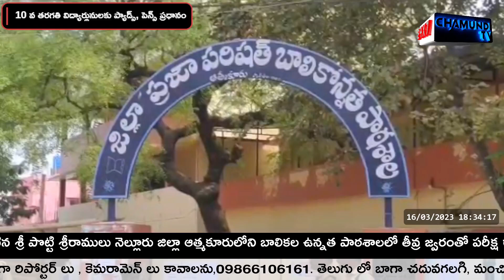పరీక్ష కేంద్రంలో తీవ్రోత్సవంతో సృహ తప్పి పడిపోయిన విద్యార్థిని| ATHMAKURU | NELLORE | CHAMUNDITV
శ్రీ పొట్టి శ్రీరాములు నెల్లూరు జిల్లా ఆత్మకూరులోని బాలికల ఉన్నత పాఠశాలలో తీవ్ర జ్వరంతో పరీక్ష రాస్తూ ఇంటర్ ద్వితీయ సంవత్సర విద్యార్థిని స్రవంతి సృహ తప్పి పరీక్షా కేంద్రంలో కుప్ప కూలిపోయింది. దీంతో అక్కడే విధుల్లో ఉన్న పోలీస్ సిబ్బంది వెంటనే ఎస్ ఐ శివశంకరరావుకు సమాచారం అందించారు. దీంతో ఎస్సై హుటాహుటిన పరీక్ష కేంద్రం వద్దకు చేరుకొని సృహ కోల్పోయిన విద్యార్థిని దగ్గరిలోని ఆసుపత్రికి పోలీసు వాహనంలో తీసుకెళ్లి వైద్యం చేయించి తిరిగి పరీక్షా కేంద్రంలో వదిలి ఎస్సై మానవత్వాన్ని చాటుకున్నారు. దింతో పరీక్ష కేంద్రంలోని ఉపాధ్యాయయులు ఎస్ ఐ కి ధన్యవాదాలు తెలిపారు.
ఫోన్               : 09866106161